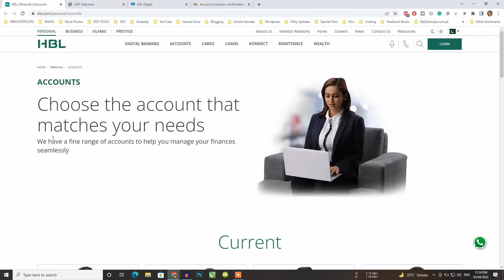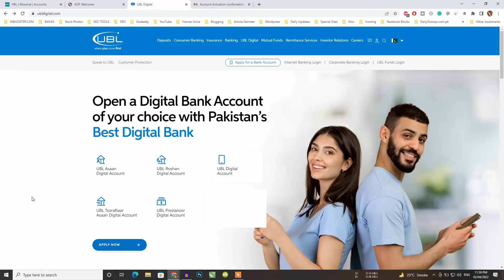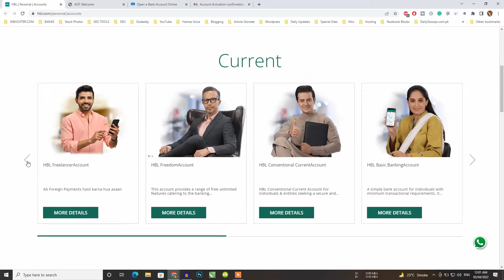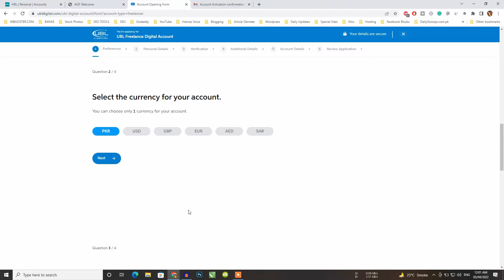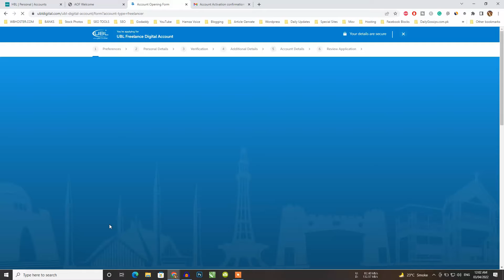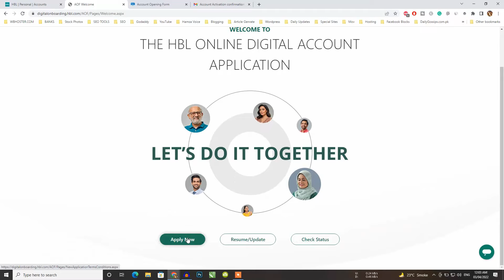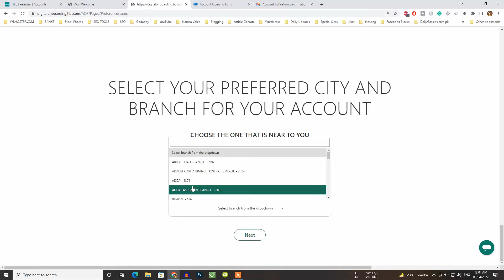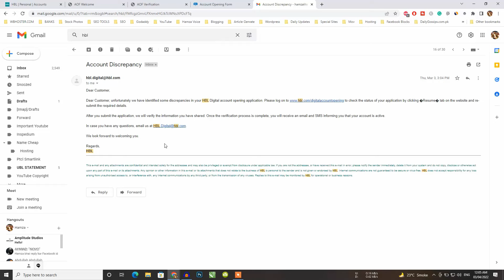How to Open an Online Account in any Bank in Pakistan 2022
Some of the Previous videos

How to Deposit and Send Money to NayaPay Account | NayaPay to EasyPaisa, Jazz Cash, Bank Transfer

Join Hamza Ali Tech on Social Media!